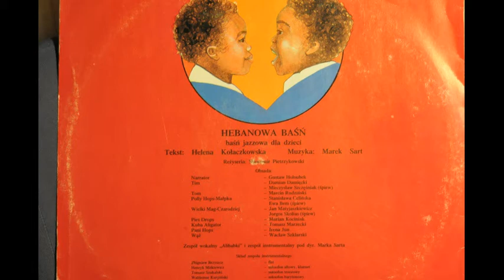Hebanowa Baśń str A - Baśń jazzowa dla dzieci LP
Hebanowa Baśń
Baśń jazzowa dla dzieci
LP Muza SX 2684

Tekst: Helena Kołaczkowska
Muzyka: Marek Sart
Reżyseria: Sławomir Pietrzykowski

Obsada: Gustaw Holubek, Damian Damięcki, Mieczysław Szcześniak [śpiew], Marcin Rudziński, Stanisława Celińska, Ewa Bem [śpiew], Jan Matyjaszkiewicz, Jorgos Skolias [śpiew], Marian Kociniak, Tomasz Marzecki, Irena Jun, Wacław Szklarski

Zespół wokalny Alibabki
Zespół innstrumentalny: Zbigniew Brzyszcz, Henryk Miśkiewicz, Tomasz Szukalski, Waldemar Kurpiński, Andrzej Piela, Andrzej Mazurkiewicz, Paweł Perliński

Marek Bliziński, Arkadiusz Żak, Wojciech Kowalewski, Marek Stefankiewicz

Gramofon: Audiotechnica LP120
Wzmacniacz: Rotel RA-04